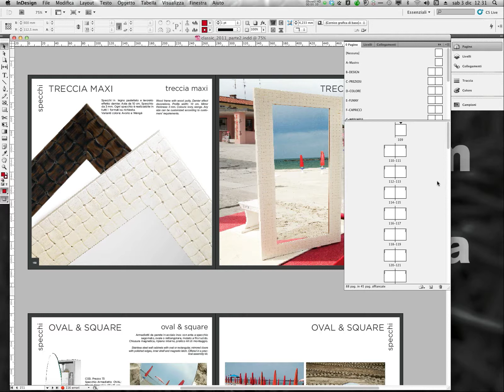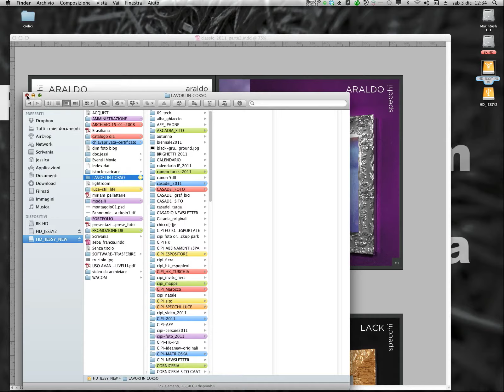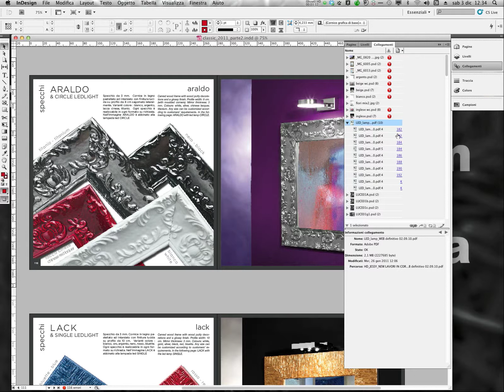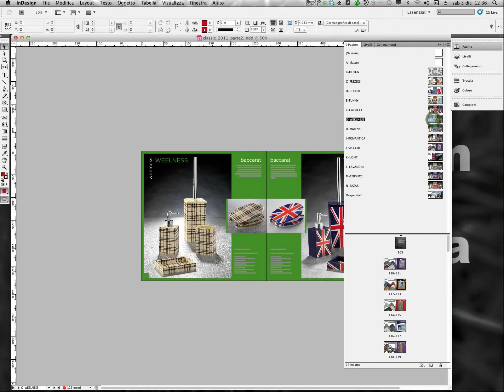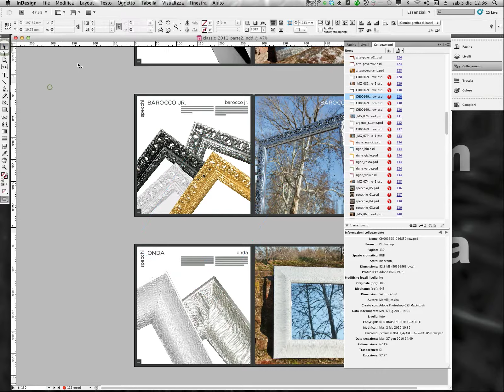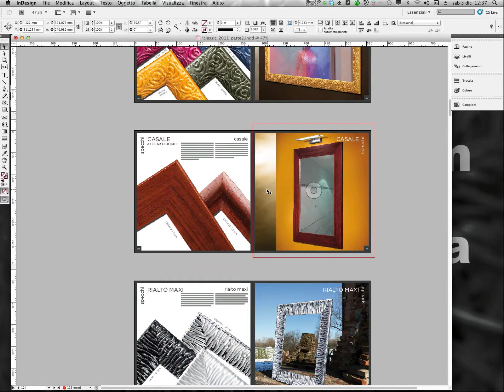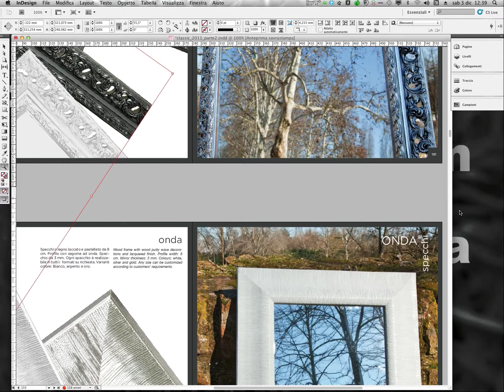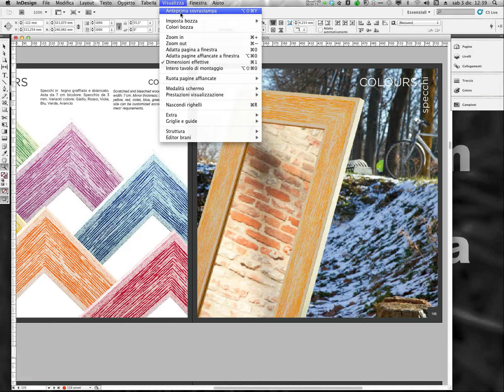Tutorial Indesign in Italiano - Collegamenti e Anteprima Sovrastampa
Continua l'analisi del pannello collegamenti in un impaginato con molte pagine e molte fotografie inserite. La visualizzazione in bassa risoluzione in Indesign delle foto garantisce una maggiore velocità ma per vedere la versione in alta si utilizza Anteprima di Sovrastampa, in questo video vediamo come.